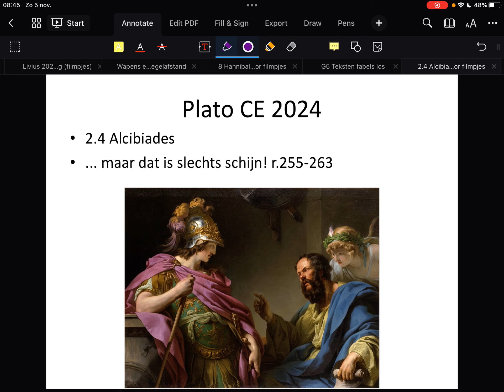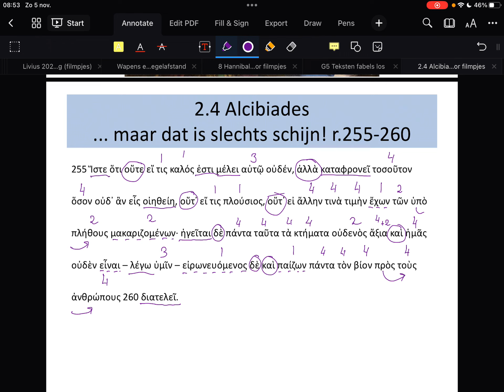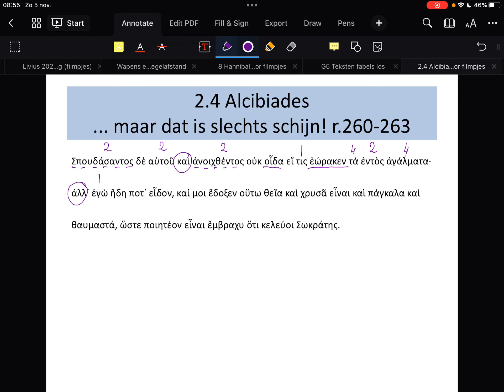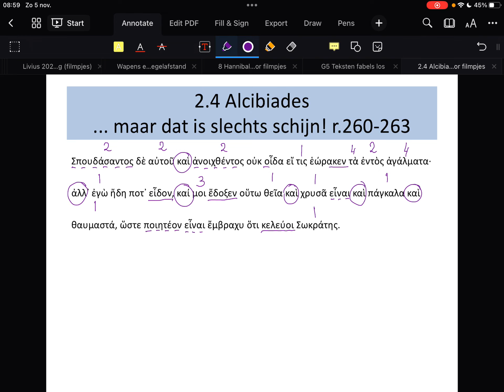Plato CE 2024: Symposium Hst. 2 Alcibiades r.255-263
Examenboek Hermaion